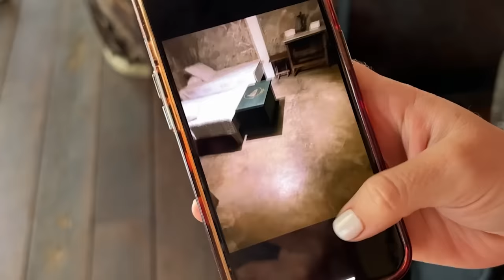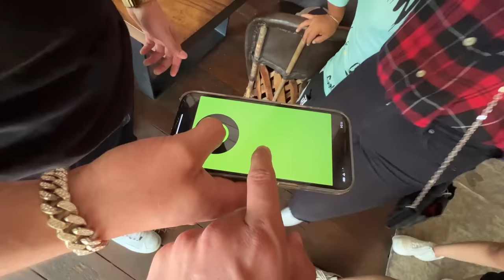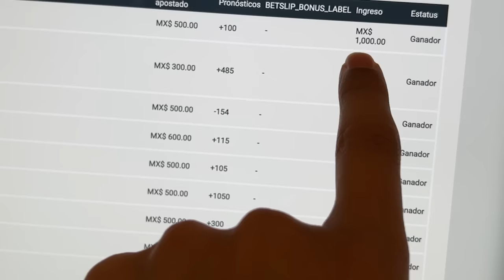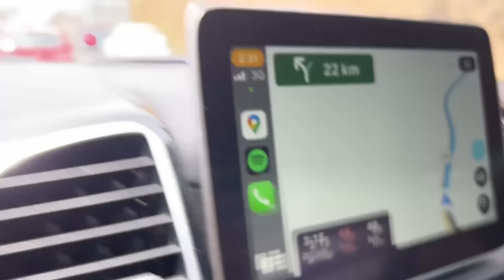ARELY Y BUBU SE TRENZAN A G0LPES POR BESAR A TEDDY 😱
En esta ocasión después del video de ayer y de todo lo que paso en la noche; ya nos vamos de la cabaña y en el trayecto hacia la mansión Arely y bubu iban discutiendo y aventándose de cosas todo el camino. Ya llegando a la casa las cosas estaban muy tensas tanto así que se terminaron agarrando en el suelo.